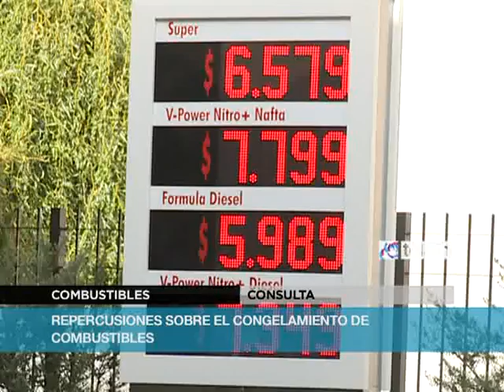Fijan tope de precio para los combustibles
Consumidores consultados por Télam, recibieron con buena aceptación, la resolución de la Secretaría de Comercio Interior, que establece un precio tope para los combustible por seis meses, para evitar "desajustes que deban abonar los consumidores"
La resolución 35 publicada hoy en el Boletín Oficial, con la firma del titular de la secretaría, Guillermo Moreno, especifica que el precio tope "será igual al más elevado del día 9 de abril del corriente año".
A los efectos de la aplicación de la norma "quedará a cargo de las empresas dedicadas a la destilación, comercialización del petróleo y sus derivados, informar para conocimiento de sus clientes el precio más alto en cada región".